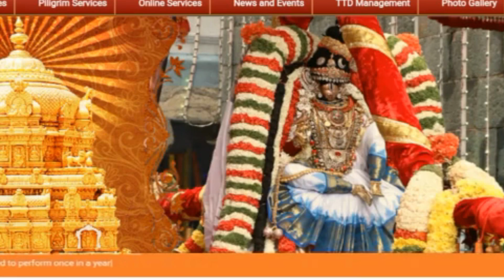Tirumala latest updates || Nov 8 Chandra Grahan temple time changed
Om Sri Venkateshwaraya Namah
This video gives the information about the chandra grahan or lunar eclipse closure and opening time of Tirumala Temple

1.Places to visit in Tirumal in Half Day full information ||  कुछ बहुत ही चमत्कारी और ऐतिहासिक तिरुमाला के पहाड़ो में है जगह पूरी जानकारी